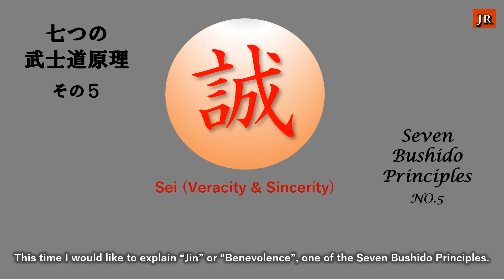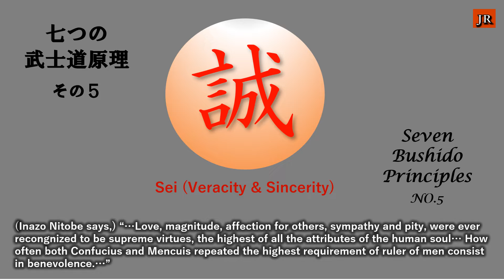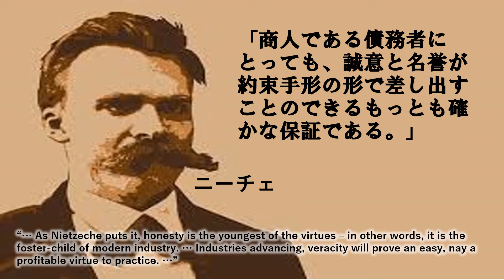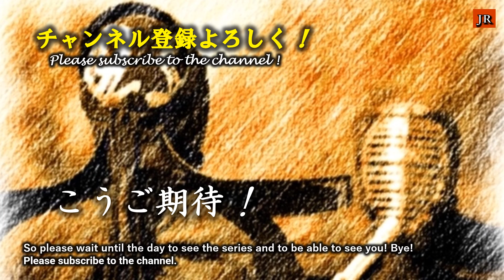Japan Renaissance 第287回「武士道講義」第８－「誠」について（“Bushido Lectures” Part 8－about “Sei (Veracity & Sincerity)